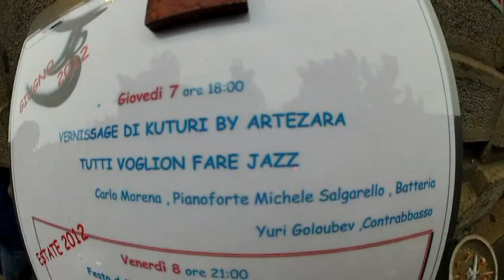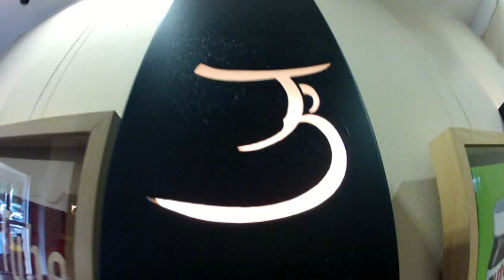Nordest caffe' Jazz 2012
Nordest caffè It's time to start jazz